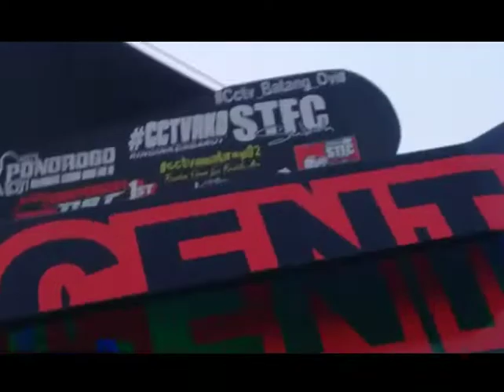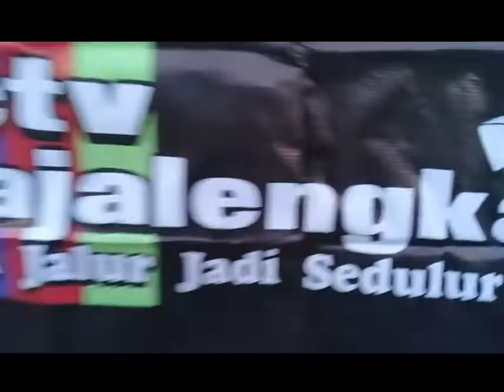Artis Oleng Syantik|Dengan Ripusnya Yang Soss Sam Shinko